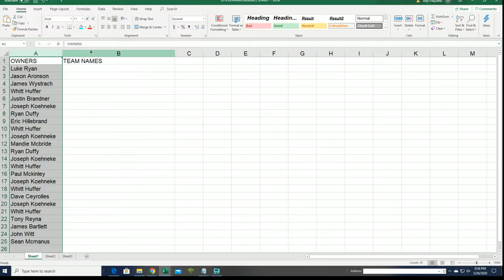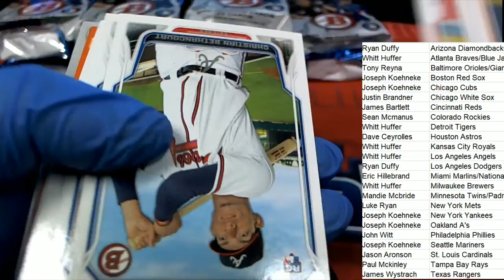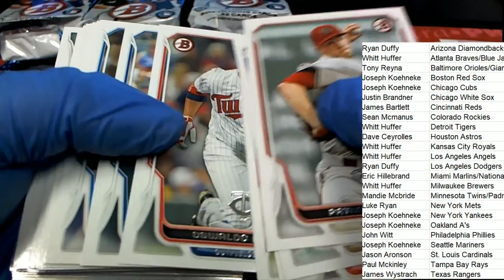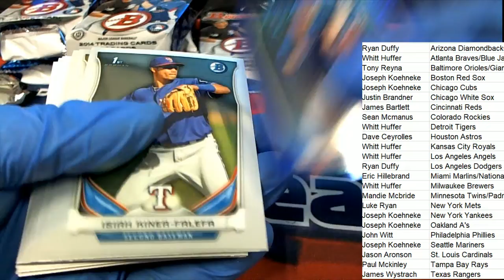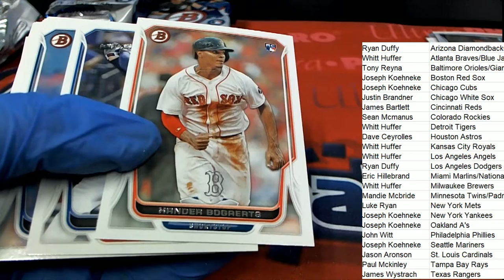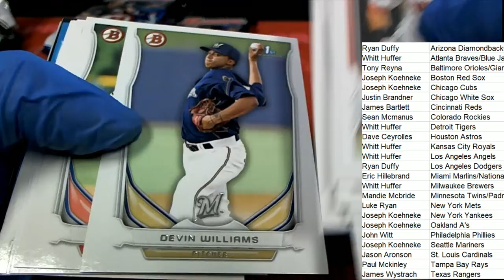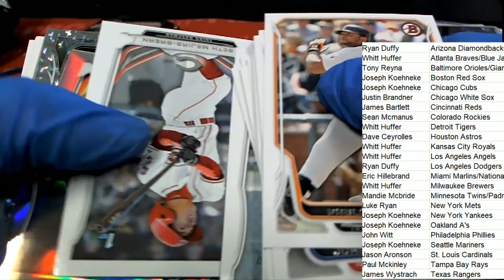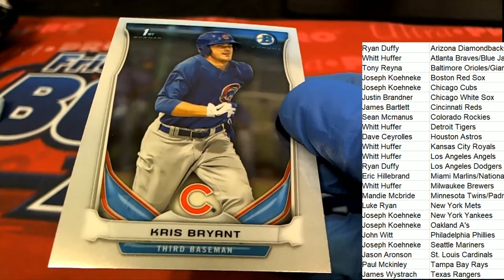2014 Bowman Baseball Jumbo ID 14BOWBASEHTA492